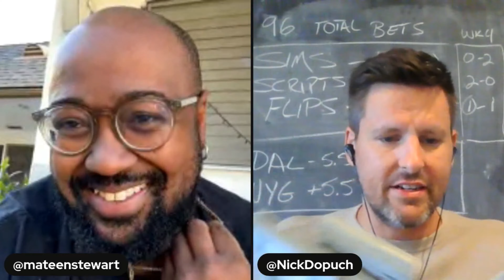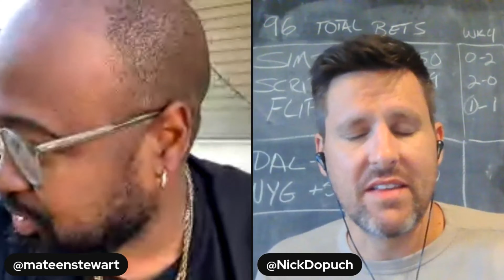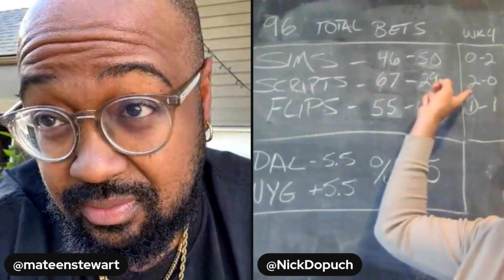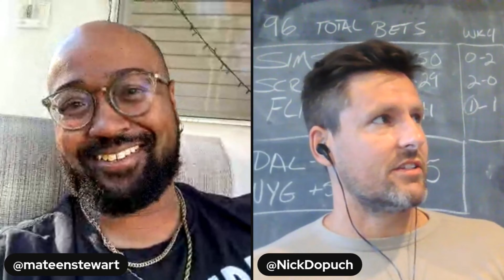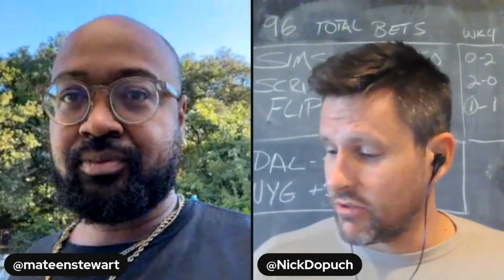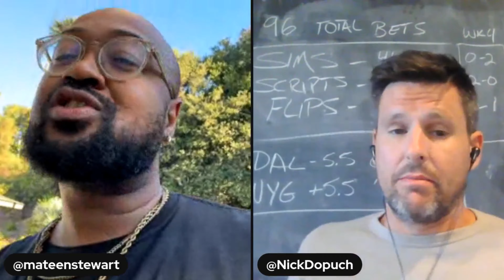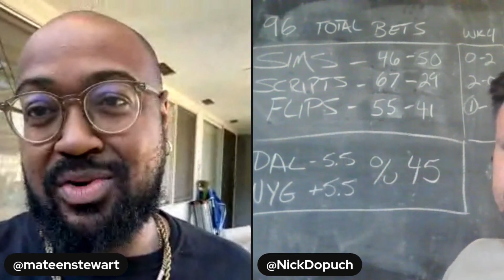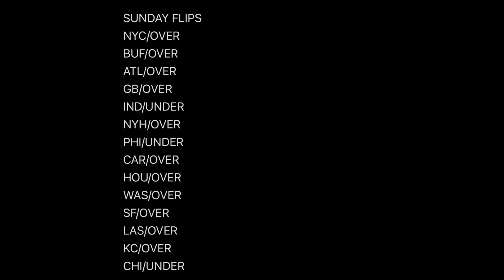NFL Sunday 🏈 9.29.24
The boys deliver your winning picks for NFL Sunday, September 29, 2024!